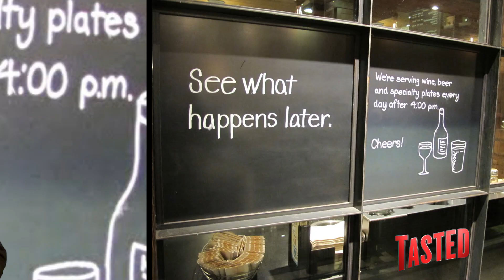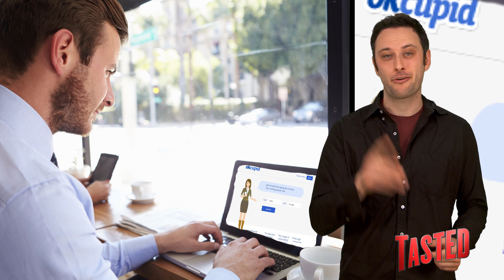Starbucks Wants to Get You Drunk! - Food Feeder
If you love Starbucks for it's so-so coffee and mediocre ambiance, good news! You'll soon be able to drink alcohol there as well!

Starbucks has decided to expand its Evening menu from 40 stores to thousands. For those who aren't familiar with the Starbucks Evening menu, well, there's alcohol. Also, insipid additions to the food menu, like bacon-wrapped dates, and truffle mac 'n cheese. These things may sound gourmet, but before you get excited, remember most Starbucks have just a glorified toaster oven on site. Yeah.

Over in Japan (of course), Starbucks is mixing things up another way, by adding lemon flavor to its coffee drinks. Lemon and coffee don't seem like the most natural flavor combination to us here at the Food Feeder, but we thought the same about apple-flavored Kit Kats, and you can see how that went

Speaking of weird Japanese Kit Kat innovations (and aren't we ALWAYS speaking of weird Japanese Kit Kat innovations) - there's now a bake able Kit-Kat being sold in Japan

To read more about the Bux extending its late-night menu, read up on it at Foodbeast:

Have you had the opportunity to sample the Starbucks After hours menu in select cities here in the U.S.? What about the Creamy Vanilla Latte with Lemony Swirl over in Japan? Have you tried to bake your own Kit Kat at home? How'd that go? What weird new food innovation do you think we'll see out of Japan next?

TELL US EVERYTHING!!

Are you new? Then catch up with a few hundred episodes of The Food Feeder

Tune in to the Food Feeder with Tasted's food guru, Noah Galuten. Noah's been there and done that in pretty much every aspect of the culinary scene from his stint as a popular food writer for LA Weekly to now opening his own highly anticipated BBQ restaurant. Hop on for the ride as Noah gives us the inside scoop on what's hot and happening in the world of fascinating food from breaking news, to awesome events, cool chefs, incredible restaurants and all around good eats. Noah's the guy for everything you ever wanted to know about food... and then some.